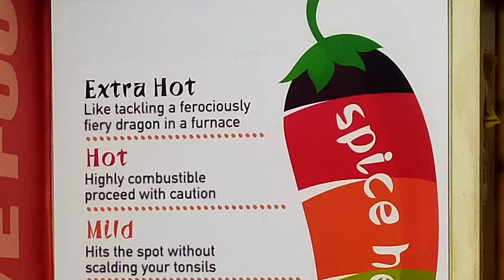Chicken Burger From Mujis Grill Manchester